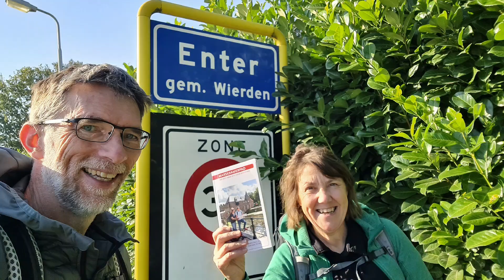Marskramerpad van Enter naar Borne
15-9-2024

Wat een feestje om direct na het openen van mijn ogen uit te kijken over een nog heiig landschap. Helemaal omdat daar ook een goede nacht aan vooraf ging. Het vergt even wat alertheid om zonder mijn hoofd te stoten en van de steile trap af te roetsjen, beneden te komen, maar ook daar is het uitzicht prachtig. In het opkomende zonnetje staat zo ongeveer in de achtertuin een veulen te grazen. Voeg daarbij een heerlijk ontbijt en dan kunnen we de conclusie trekken dat dit toch wel weer een super Vrienden-op-de-Fiets-adresje is.

Om half tien stappen we door Enter richting het Marskramerpad. De bossen hebben we vandaag achter ons gelaten. In plaats daarvan lopen we langs velden vol maïs en weilanden vol koeien. De zwartwitte dames hebben er vanochtend ook zin in. Hollend en dollend bewegen ze zich door de wei.

Lange wegen, soms verhard, dan weer fijn zacht  leiden ons naar de A1. Aan de overkant ligt camping De Notenwei. Precies op dit moment komt een colonne motoren van het terrein afrijden. Vrolijk toeterend en zwaaiend passeren ze ons. Anders dan dat het oudere motoren,  waarschijnlijk uit WW2, zijn, kunnen wij niet bedenken. Een kenner laat ons weten, na het zien van het filmpje, dat het om Moto Guzzi's gaat.

Even verderop maken we langs het Twentekanaal een kort heen-en-weertje. Via een stoere, stalen brug bereiken we de andere oever.

Landgoed Twickel biedt moois, bijvoorbeeld in de vorm van de Noordmolen. Het rad draait op volle kracht. Een blik naar binnen werpend, zien we ook daar veel bedrijvigheid om lijnzaad plat te slaan. Het is binnen druk. Wij lopen door.

Bij Erve Bokdam staat een keet met versnaperingen. Leuk en lekker! Niet alleen scoren we een cola, ook kiezen we een hier gemaakt potje jam voor thuis.

En dan komt Borne in zicht. Op de kaart in het boekje zagen we al een stippellijn voor een alternatieve route in verband met eventueel drassige ondergrond langs de Azelerbeek. Even denken we dat we het treffen en dat het meevalt met de zompigheid. Nou, niet dus, het gebied staat zo'n beetje blank. Terug dus maar...en ach, nu we toch door Borne moeten, lopen we maar direct door naar het station, waar we gisteren de auto hebben achter gelaten.

Het zit erop. Een weekend voor in de boeken, prachtig weer, een leuke route en een heel comfortabele overnachtingsplek.